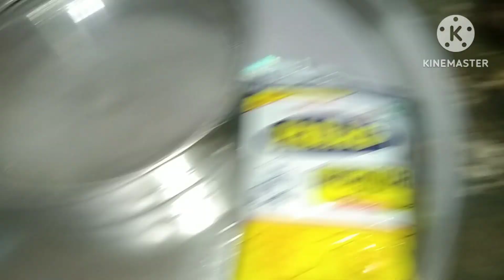🙏 Happy Holi YouTube family meri 🌺आज देखिये कितना सारा हो गया काम🤷Anjali Goyal vlogs #